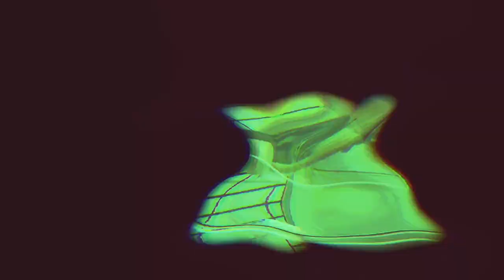シマリス(chipmunk)拗ねてたの？手じゃれの勲章🎖️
6年８ヶ月ぶりのシマリスとの生活♪
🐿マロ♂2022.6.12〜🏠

ペットの日常の一コマや魅力をお届けしています♪
個体差によっても性格は違うので、その辺りを踏まえた上でご覧ください。

ペットを飼育する上で、カワイイだけじゃなく大変な部分もオープンにしています。参考になれば幸いです。